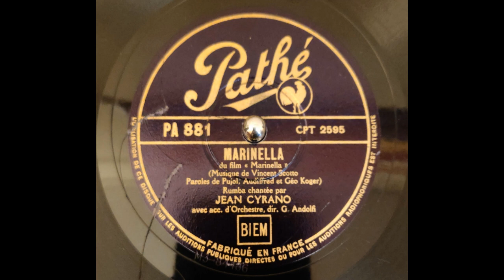Marinella - Jean Cyrano - 1936?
Marinella (rumba; Vincent Scotto, René Pujol, Audiffred y Géo Koger)
Jean Cyrano, acc. orch. Godfroid Andolfi

Pathé PA 881 / CPT 2595
París, 1936?